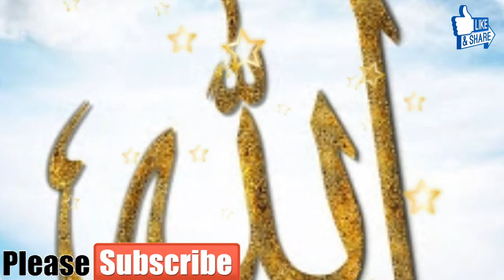Naat Mo Kaif Hyderabadi ☆☆sab kuchh☆☆